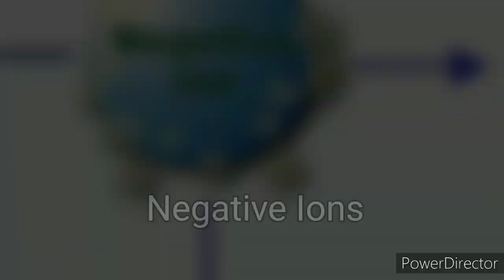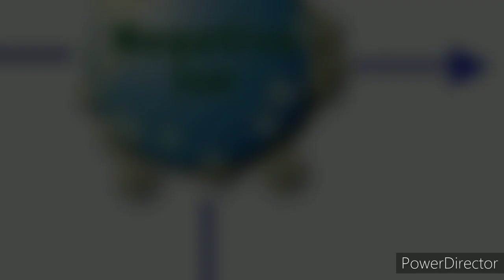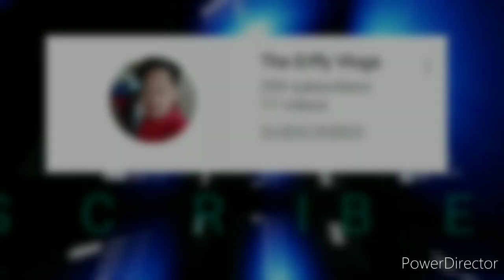Gawin mo ito sa Asin sa New Moon- New Moon ,May 23, 2020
Sorry for The Mistake Ka Laurel, May nabanggit po akong Electronic Waves sa Video, Ito po ay ELECTROMAGNETIC WAVES at Hindi Electronic Waves.